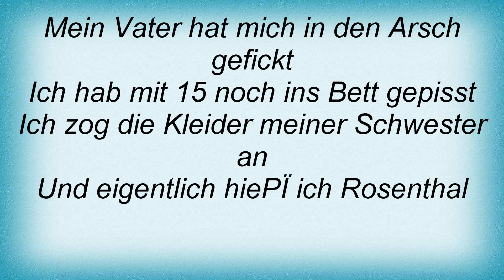Terrorgruppe - Lebenslauf Lyrics